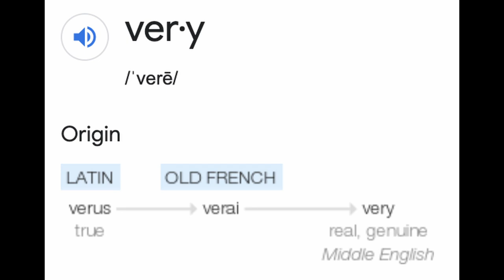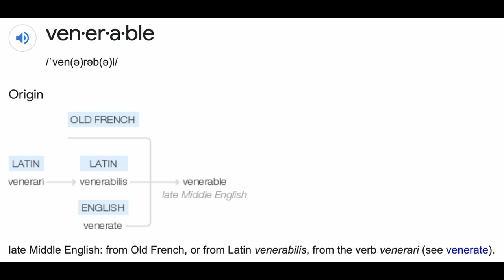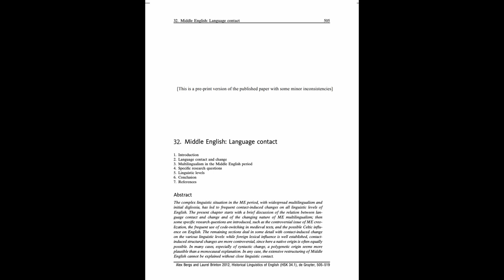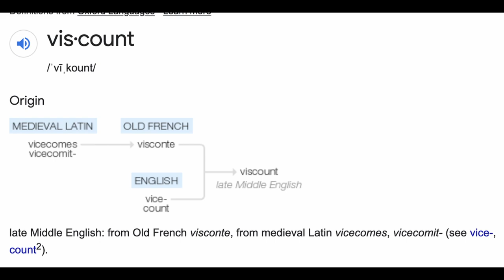french like volià | Anteaters Manny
In which alex talks about english words and french? would so recommend lingthusiasm! such a great poddd:) No music recommendation but pod rec est bien aussi?

Heya's an anglophone bunnie confused about french